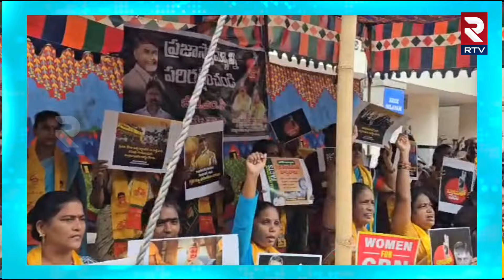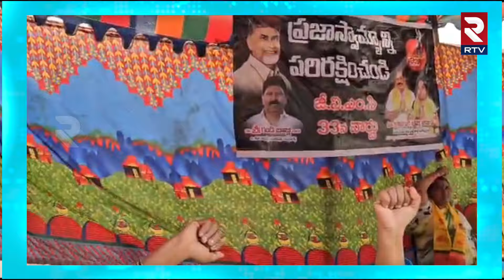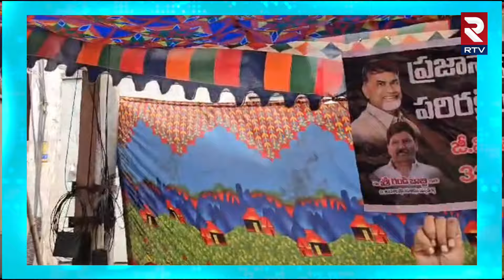TDP Leaders Protest Against YCP Govt : సైకో పోవాలి సైకిల్ రావాలి.. జగన్ పై టీడీపీ నేతల ఫైర్ | RTV